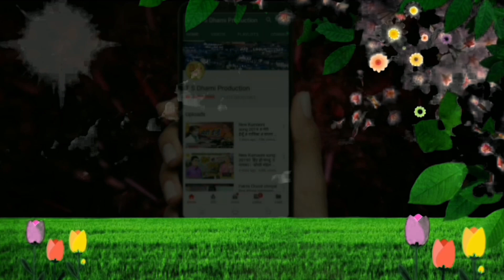कुमाँऊनी न्योली गीत 2019 !! गायक!! संजय चंन्याल # T S Dhami Production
Kumauni nyoli geet,
singer Sanjay chanyal
music Sudhir Thakur
director TSDhami
marketing Sanjay chinyal
marketing Naveen tirwa
TS Dhami production